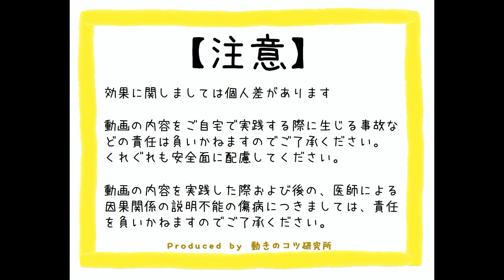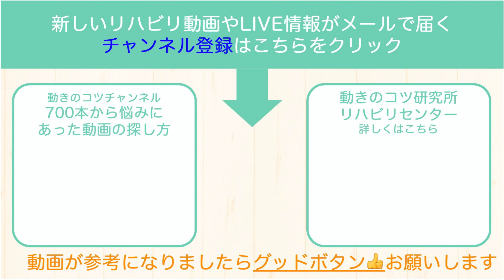脳梗塞歩行のリハビリ報告！しゃがみ込みでカカトが浮かないコツ